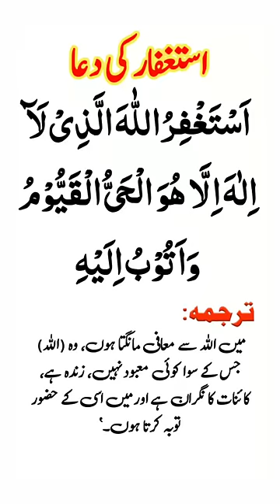Astaghfarullah | Astaghfirullah Allazi la ilaha illa huwal hayyul qayyum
Astaghfarullah